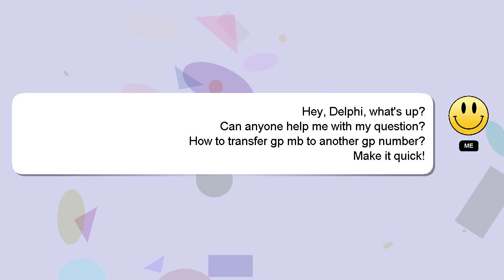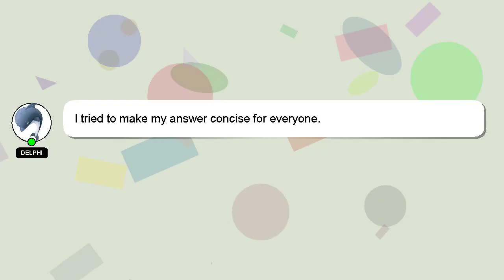How to transfer gp mb to another gp number?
Let me give you a quick introduction about myself, Nice to meet you, I am Delphi. Let me help you with your questions. - How to transfer gp mb to another gp number?

Your answer will be recognized and appreciated, and I will 'heart' it to show my appreciation.

*2 What we are experimenting :*